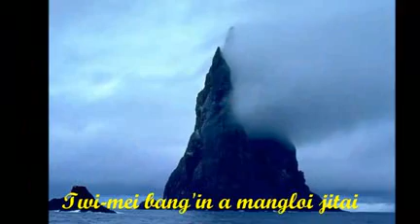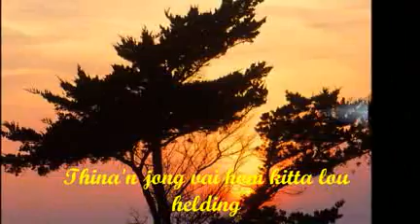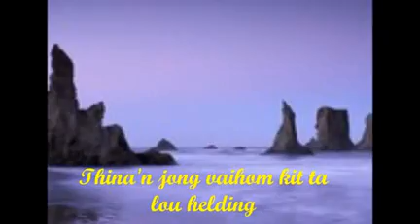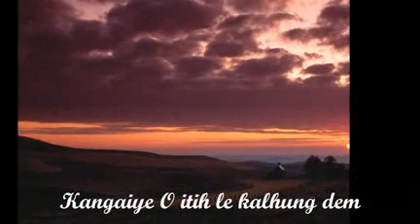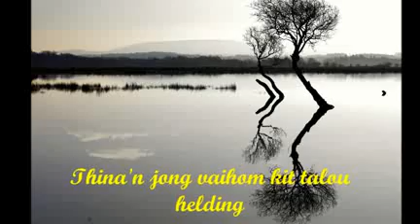Van Jerusalemthah'a # Kaineo Touthang (Live mobile record)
In loving memory of Pa Jangminlal Haokip @ 2013 // Composer: Timothy Thangboi Kipgen